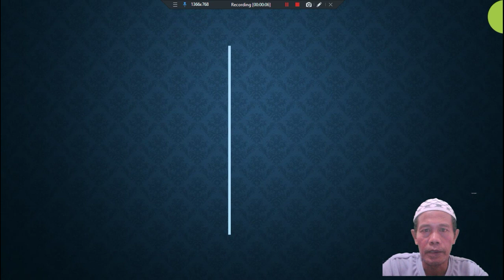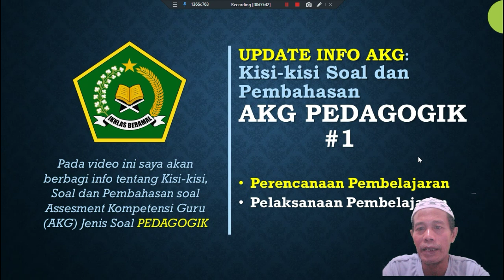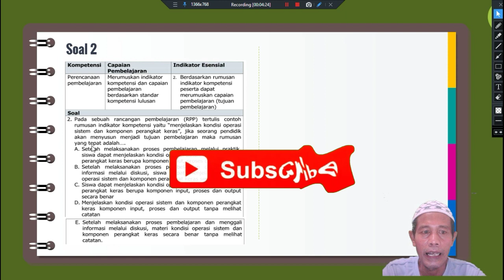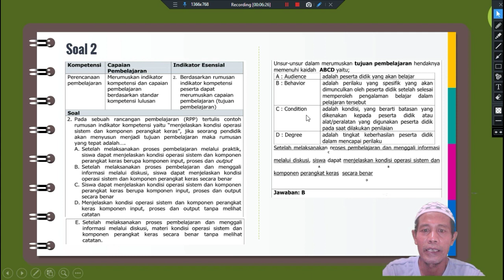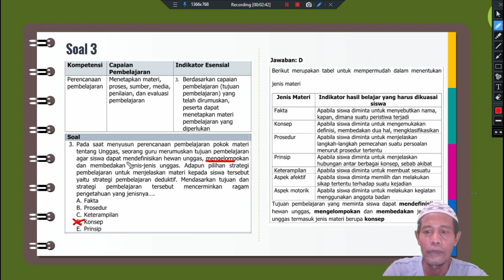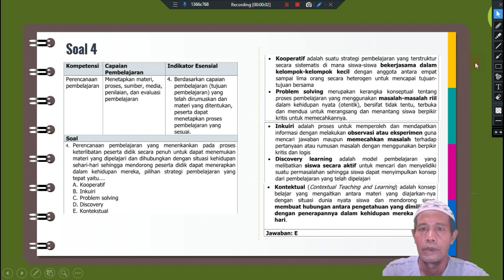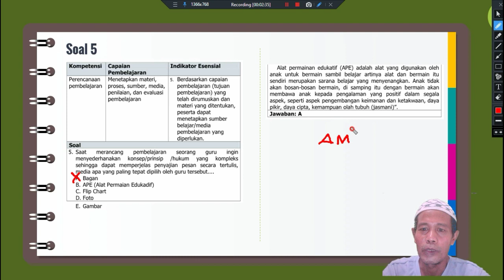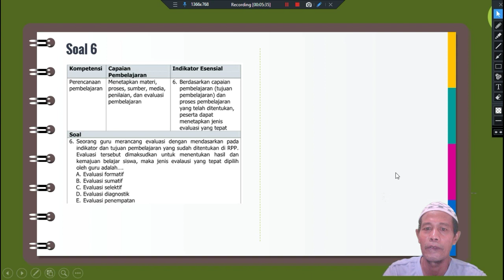UPDATE INFO AKG, KISI-KISI SOAL PEDAGOGIK DAN PEMBAHASAN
Setelah mengalami penundaan/pengunduran waktu pelaksanaan AKG sampai batas waktu tak ditentukan, ternyata berdasarkan edaran Kementerian Agama Pusat c/ Dirjen Pendidikan Islam, tertanggal 3 Nopember 2020, Pelaksanaan AKG dilakukan pada Bulan Nopember, yakni: Tanggal: 19 – 23 Nopember 2020
Materi Pedagogik dan Profesional

TRYOUT B. INGGRIS